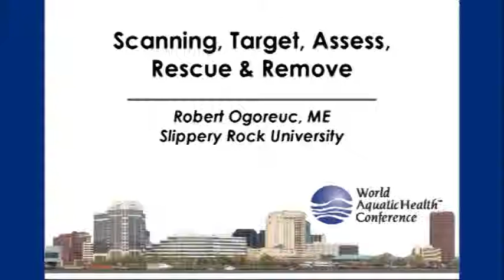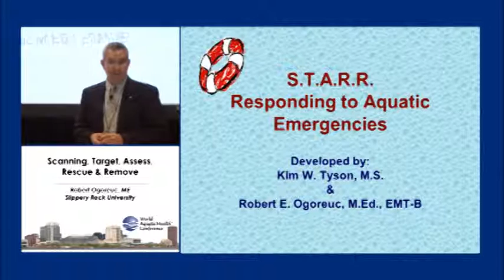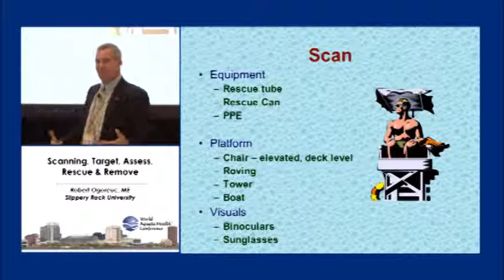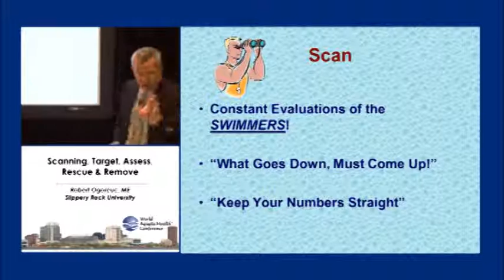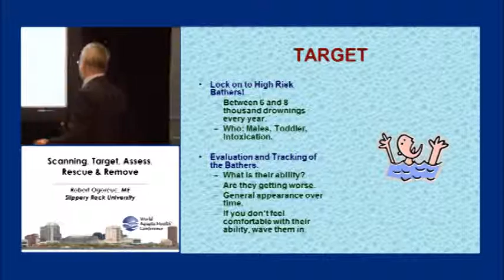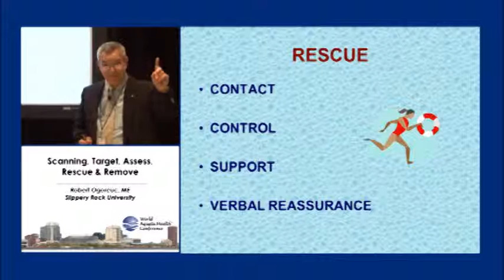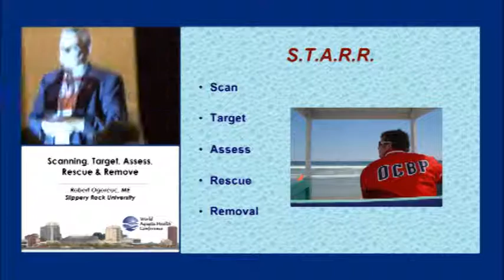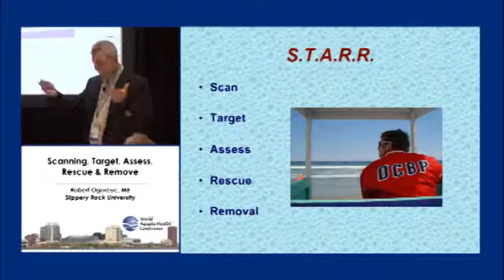Scanning, Target, Assess, Rescue & Remove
Robert Ogoreuc, ME, Discusses STARR - Responding to Aquatic Emergencies.